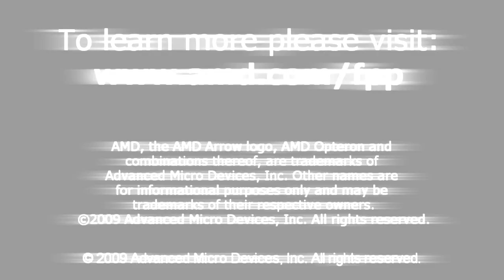AMD Channel Partner Program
Channel partners talk about working with AMD.